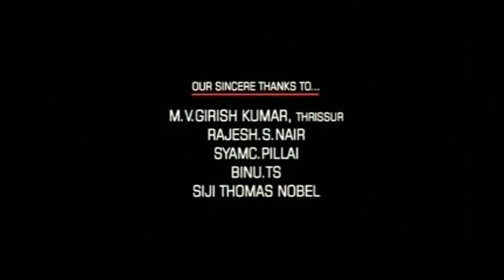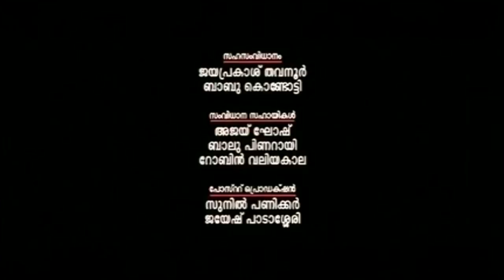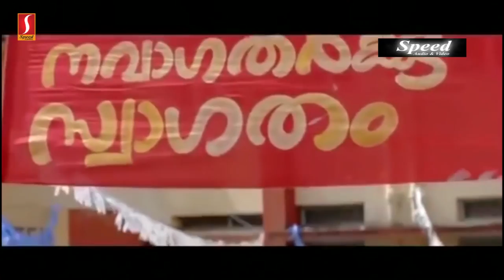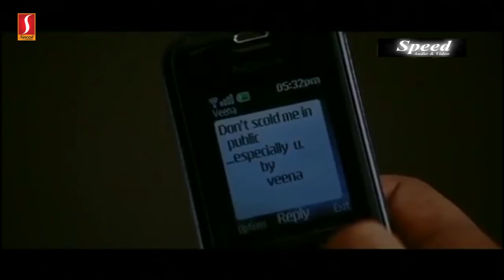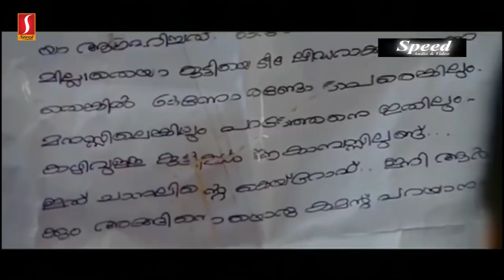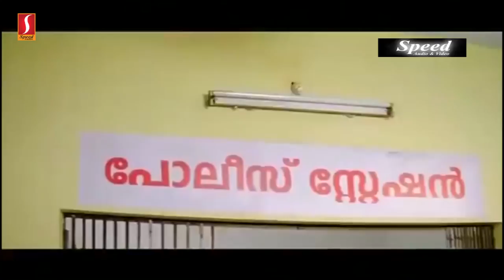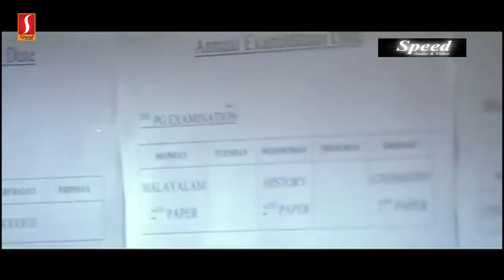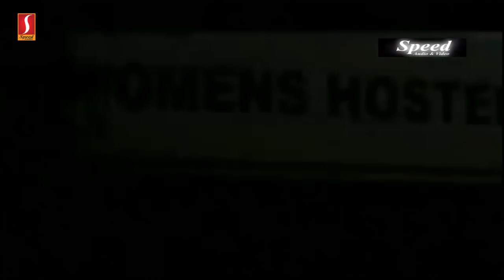New Release Malayalam Movie ||Navagatharkku Swagatham Malayalam Full Movie|| Speed Klaps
Watch 7 Enjoy Navagatharkku Swagatham

Mukesh plays Rajasekharan, an English lecturer in a prominent college in the city in 'Navagatharkku Swagatham', directed by Jayakrishna Karanavar. Rajasekharan is Appettan for students and college employees alike, since he is both father and elder brother to several of them. Sreerekha is a lecturer of the same college who finds it difficult to accept several of Appettan's teaching strategies. Jyothirmayi plays Sreerekha. 'Navagatharkku Swagatham' has been penned by Kalavoor Ravikumar. Rajith Menon, Shafna, Jagathy, Vinay, Suraj, Indrans, Anoop Chandran and Tony play supporting roles. The cinematography of the film is by Dileep Raman. Johnson has composed the music, while the lyrics have been penned by Anil Panachooran. The film throws together humor and romance together and has been shot on locations at Kalamassery. 'Navagatharkku Swagatham' has been produced by KKG Nair under the banner of Dwarka Creations.